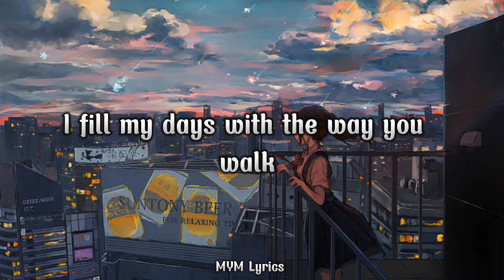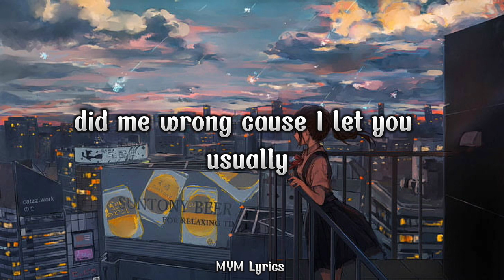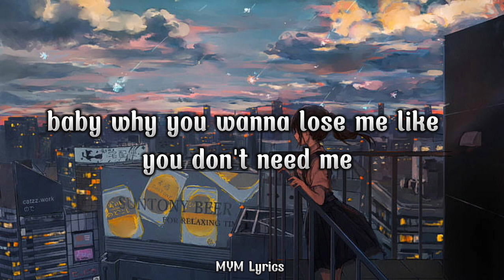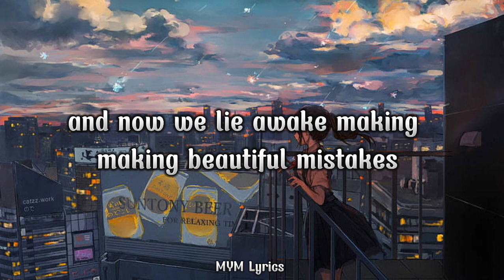Beautiful Mistakes - Maroon 5 (Lyrics)